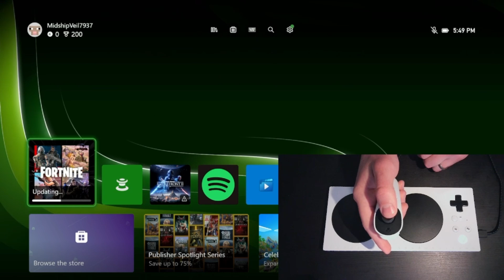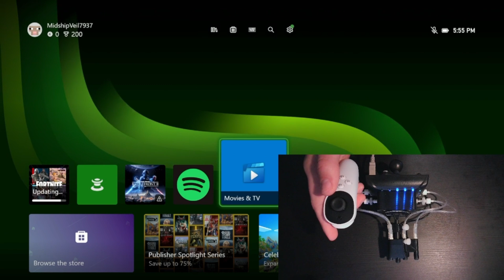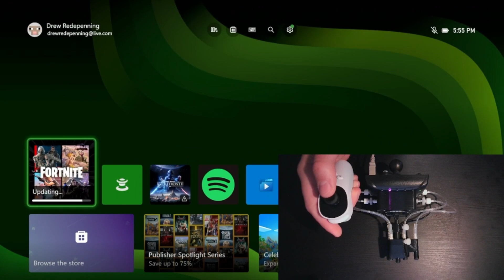Xbox Adaptive Joystick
This video provides an overview of the Xbox Adaptive Joystick, which is an adaptive joystick compatible with the Xbox Adaptive Controller and the Quadstick adaptive controller.